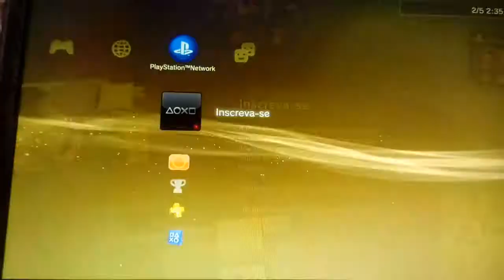5 de fevereiro de 2018